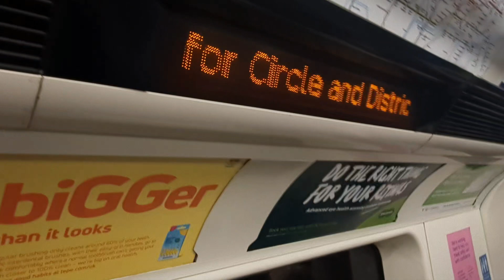Victoria Line severe distruption announcement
The next station is Victoria doors will open on the right hand side change for circle, district line, national rail service and the Victoria Coach station. This station has step free access. National rail services from Vauxhall are severely disrupted.